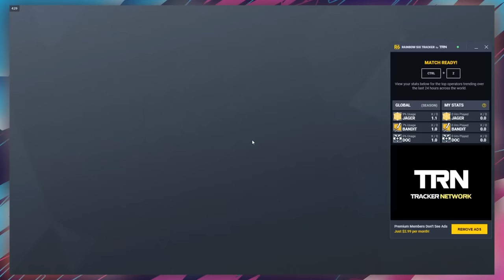a level 725 cheater?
i have no recoil lol